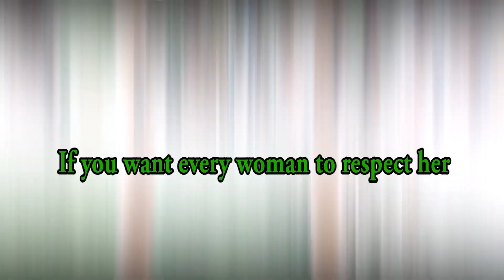every woman to respect her by the pakalo ali shaikh, kamran ahmed & wali shaikh